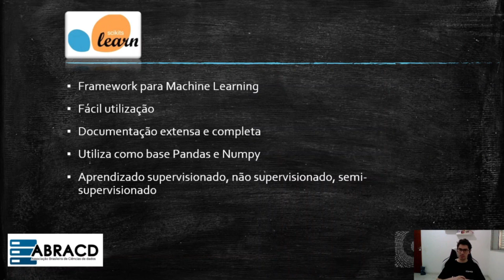O que é Scikits learn